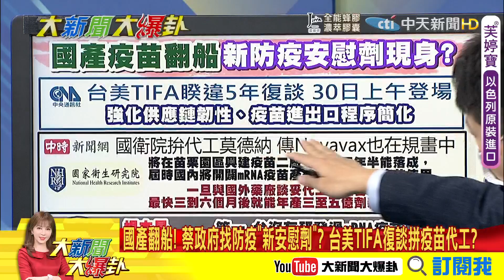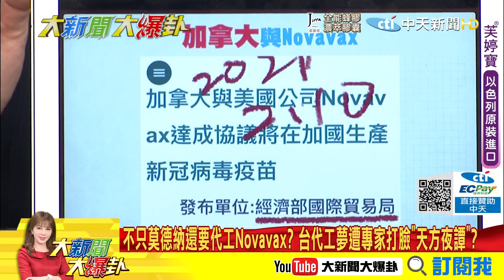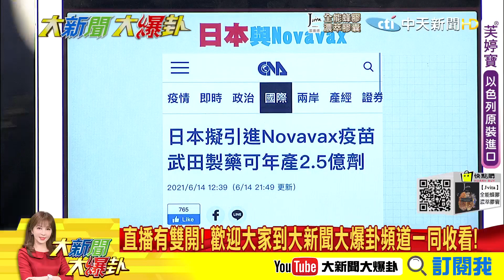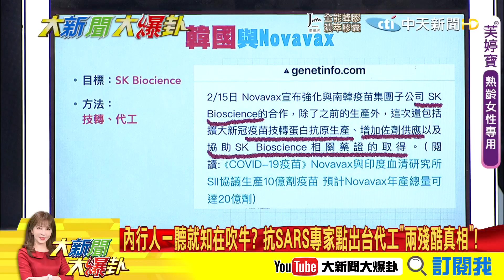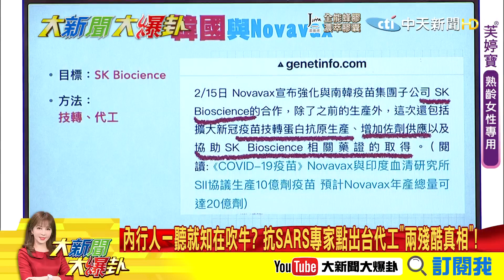【大新聞大爆卦】蔡政府喊代工疫苗吹破牛皮? 國產翻船找防疫"新安慰劑"? ?! 台代工夢遭專家打臉天方夜譚@大新聞大爆卦HotNewsTalk 精華版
《精彩回顧》
【大新聞大爆卦】彭博-全球防疫韌性慘摔 台變倒數連非洲國家都不如?蘇喊小英買疫苗很辛苦要國人珍惜 還在回味去年防疫勇?@大新聞大爆卦 20210629
【大新聞大爆掛】美國邁阿密大樓塌 小英哀悼心與受難者同在?新冠肺炎奪623條國人性命 政府有跟百姓站一起? @大新聞大爆卦 20210628
【大新聞大爆卦】印度變種-病毒突破國門 祕魯返台祖孫染疫這次擋的住?蔡撐-香港蘋果卻關中天好諷刺 蹭香港不顧國人?@大新聞大爆卦 20210625